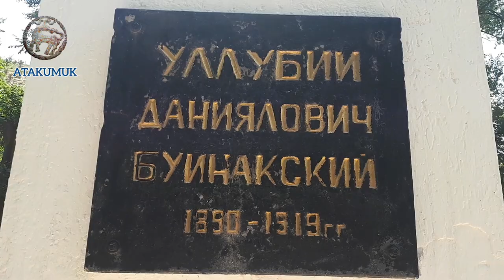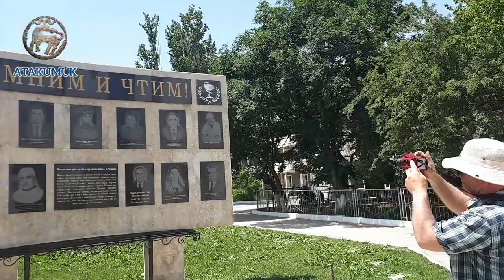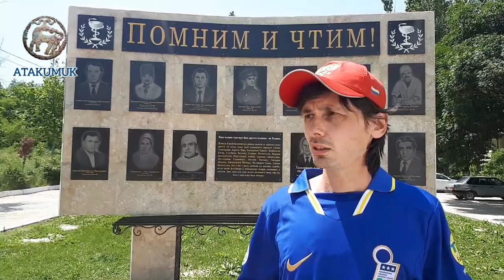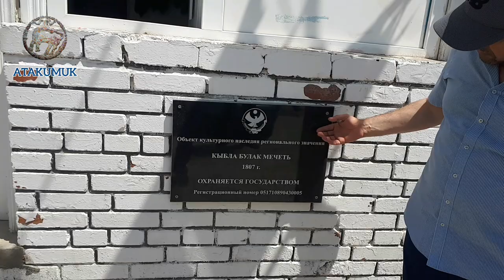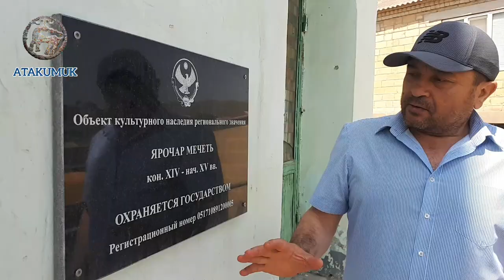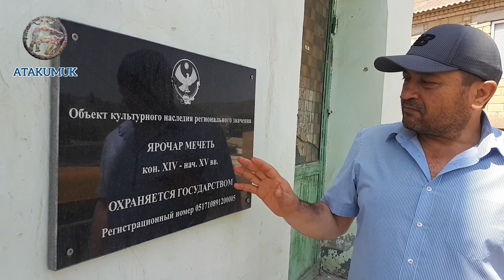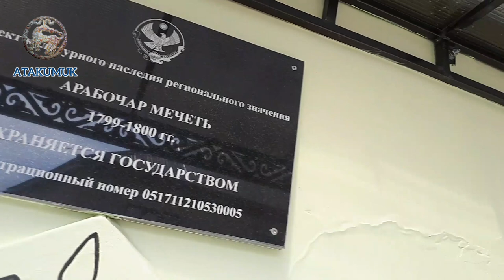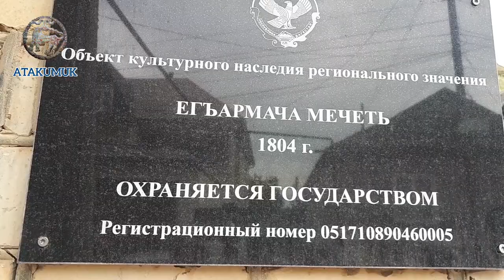Къарабудахкентге Эл ахтарыв юрюш. 5.06.2022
ВИДЕО © ATAKUMUK I КЪУМУКЪЧА -РУСЧА